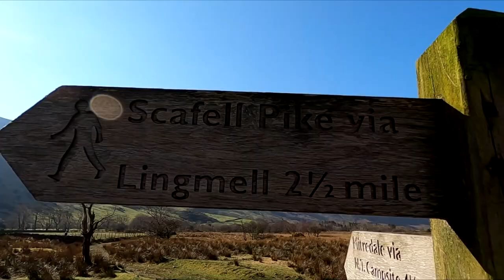Climbing Scafell Pike Via Wasdale Head - Simply Stunning (Lake District, Cumbria, North England)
The weather looked amazing for the last weekend of March, so I decided to drive up to the Lake District in South West England for another adventure.

Scafell Pike is the tallest mountain in England, standing at a towering 978 metres above sea level. Every year, it attracts over one hundred thousand visitors who attempt to summit it's epic peak.

Whilst Scafell Pike is a fairly accessible mountain for intermediate walkers and hikers, it does have its complex sections that you need to watch out for. With paths blanketed in loose rocks, towering crags and steep slopes, this is certainly a climb to remember.

In August of 2021, I took on Scafell Pike as part of the national three peaks challenge (video on channel) but I started climbing it at 1am in the morning. If the pitch black darkness wasn't enough, the relentless rain and chilling wind made it a horrific climb that I'll never forget. Luckily, this climb was sunny and so clear that I could see the landscapes for as far as the eye can see.

I parked in the Wasdale Head car park and set off at 9.10am in the morning.

My running gear:
Road shoes
Trail all rounder
Trail for wet, muddy conditions
GPS running watch
Running backpack
Waterproof jacket
Electrolyte powder
Wireless earphones
Travel size sunscreen SPF 50

Running camera
Mic: Rodesmartlav+
Joby 3K Tripod
SAMTIAN 58 inch Tripod